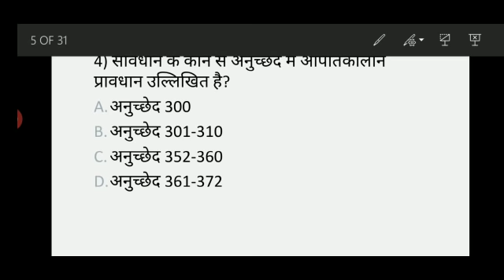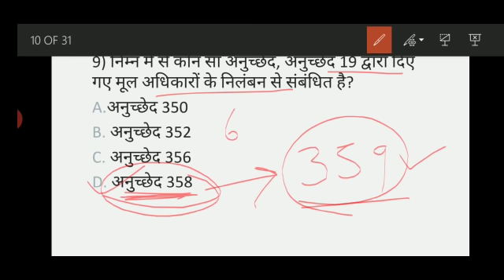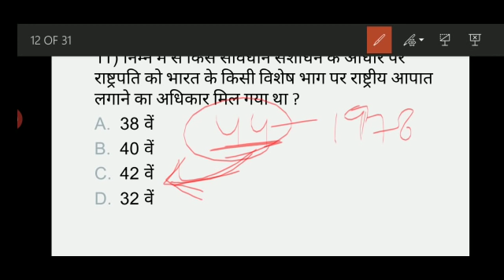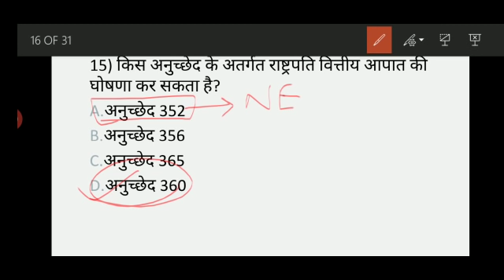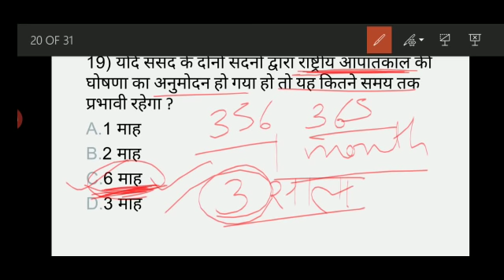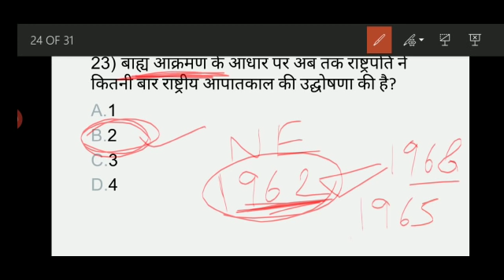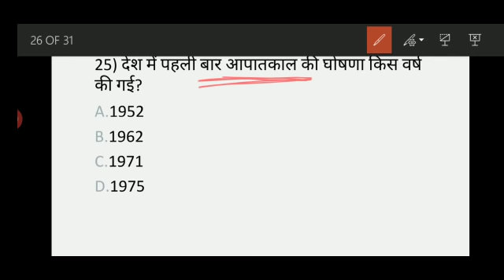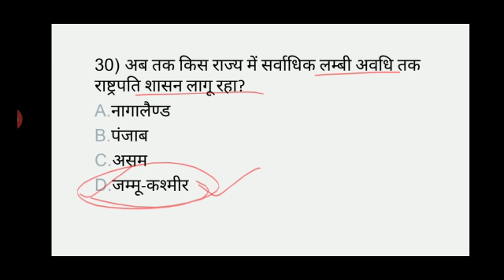Polity GK - आपातकालीन प्रावधान | emergency provisins | indian constitution | gk in hindi | SSC, UPSC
Yearly Current affairs👇 PDF ₹15  Only

📩  helpline & support 🖋️

🕟 Daily Current affairs - 4:30 AM
🕒 All exam special Gk - 3:00 PM
🕖 Daily trending topic GA - 7:00 PM